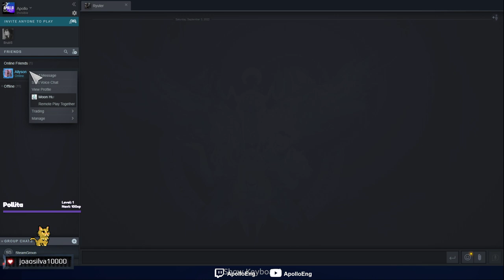Caçando a lua com Allyson e Carlão